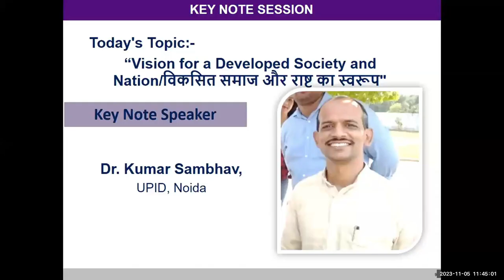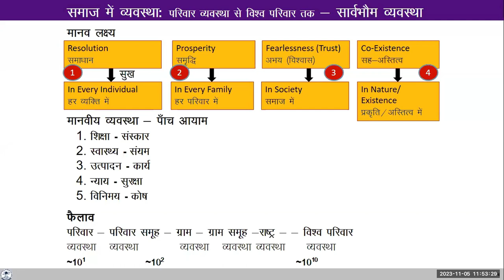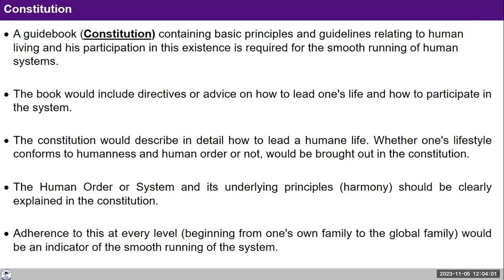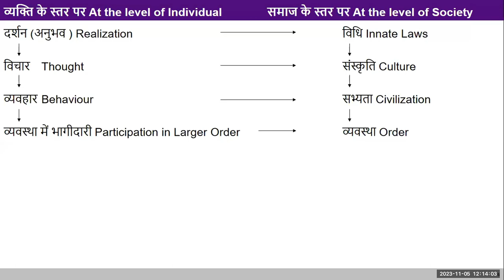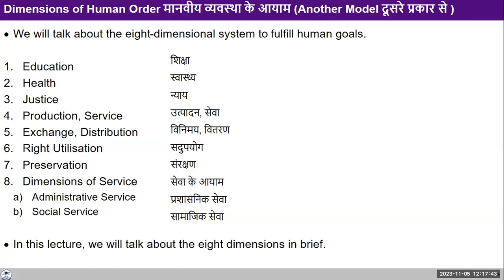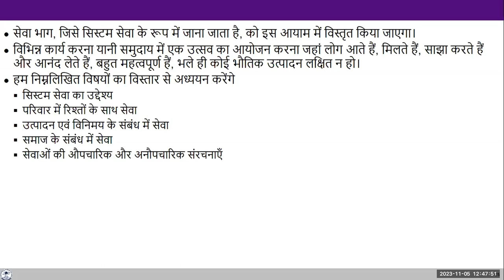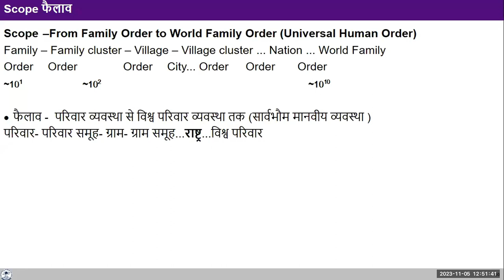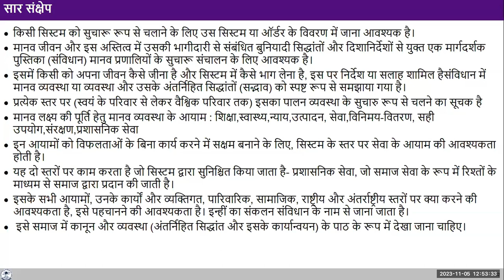UHV Combined Monthly Meeting Hindi 2023 11 05 Key Note Address by Dr Kumar Sambhav ji